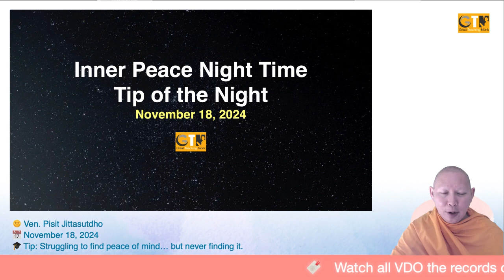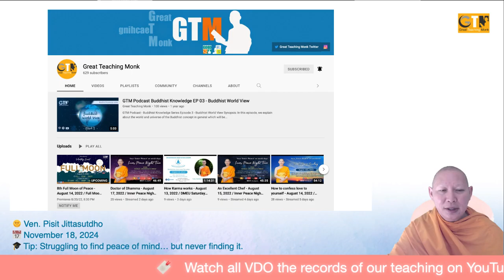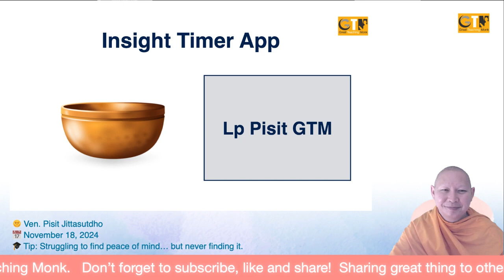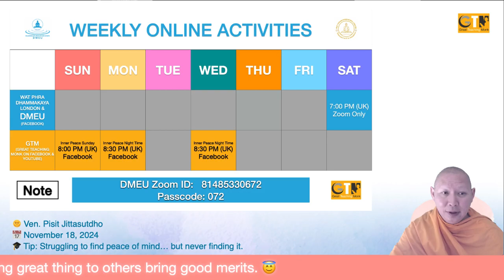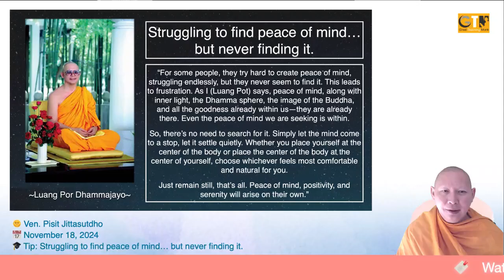Struggling to find peace of mind.. but never finding it - Nov 18, 2024 / Inner Peace Night Time Live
Inner Peace Night Time FB Live Meditation
@8:30 PM (UK) / 9:30 PM (EU) / 2:30 PM (Chicago)
Tip: Struggling to find peace of mind… but never finding it.

Maintain your regular meditation practice with us in our broadcasting guided meditation! To keep up your consistency in practice!

Now available on ‘Insight Timer’ App @Lp Pisit GTM